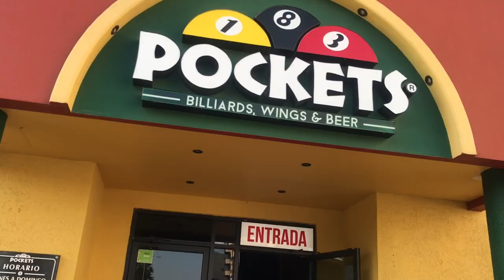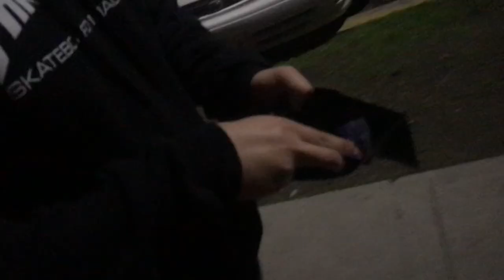Night out at pockets bar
Give a big thumbs up and like